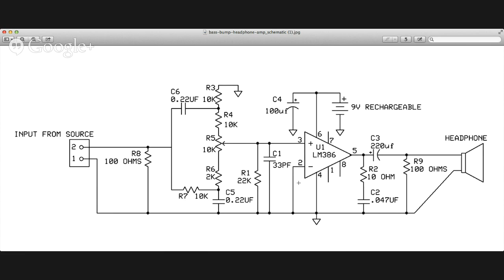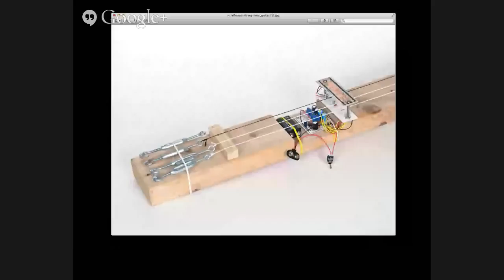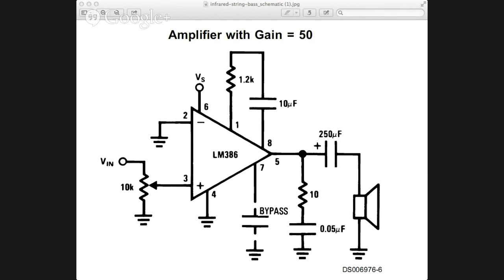Weekend Projects HOA: LM386 Audio Amplifier